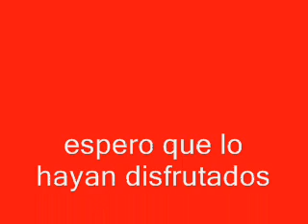TRUCOS PARA EL SUPER MARIO GALAXY 2 WII